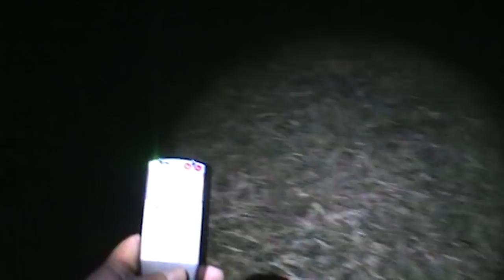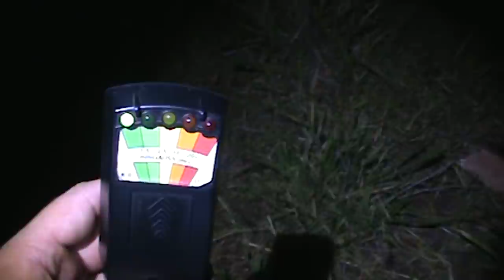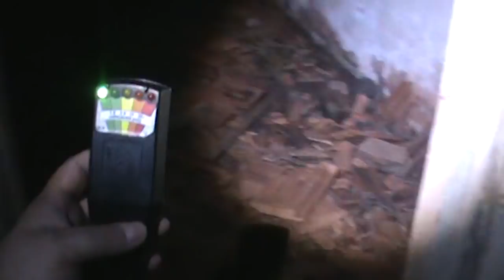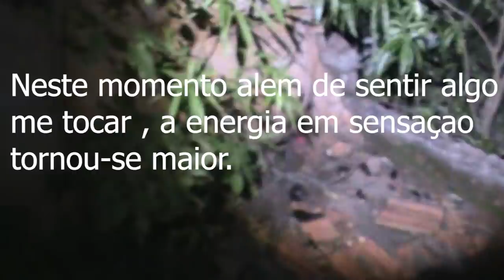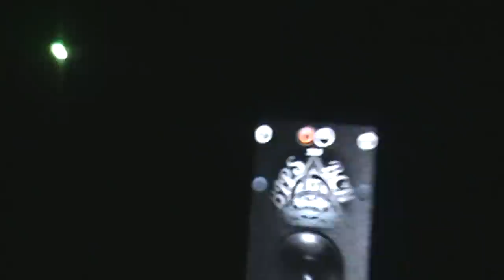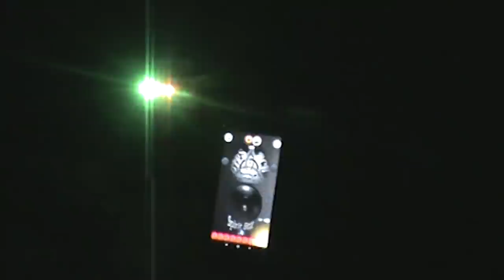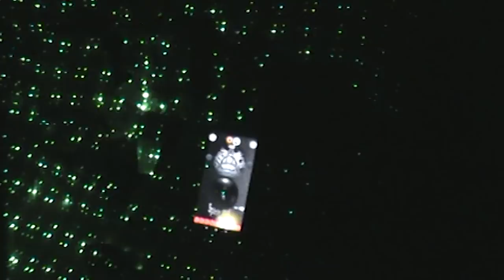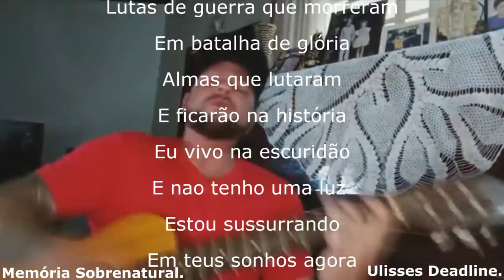Memória Sobrenatural:Escola Antiga é assombrada por Fantasma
Espero por um reconhecimento obter mais inscritos, por assim chegar em altos niveis de seguidores. Agradeço o carinho de todos e pela atenção obtida.Este video traz uma comunicação com fantasmas ao sobrenatural. A muito tempo atrás no período de quando ainda esta escola estava funcionando,algo aconteceu deixando o lugar assombrado. Pois hoje com meus passos por ali percorridos em relação a uma comunicação ao sobrenatural pude sentir a energia ali concentrada entre as paredes antigas. Com um neurocomportamento ao objetivo de um contato sobrenatural pude relatar neste vídeo,manifestações a matéria e o sentimento físico de algo me tocar nos ombros.